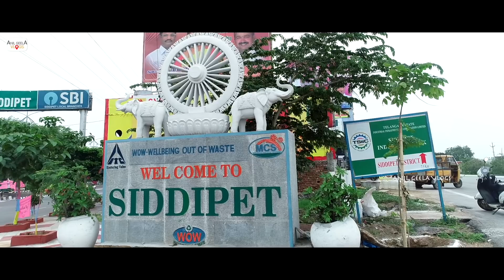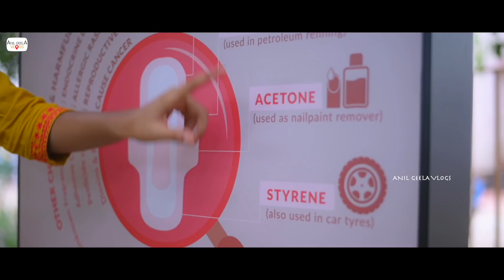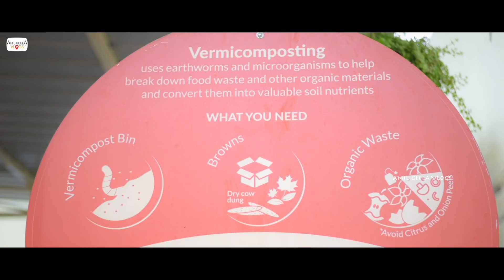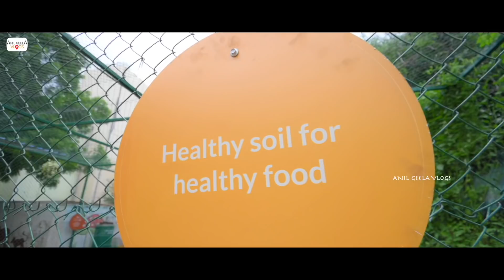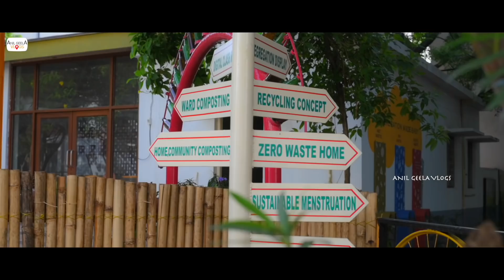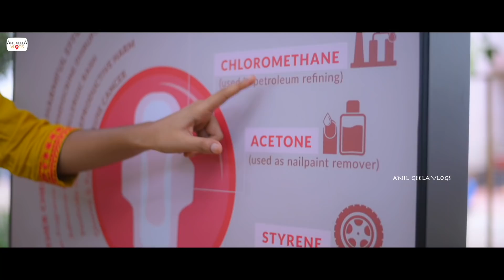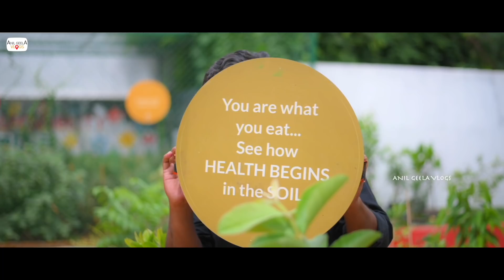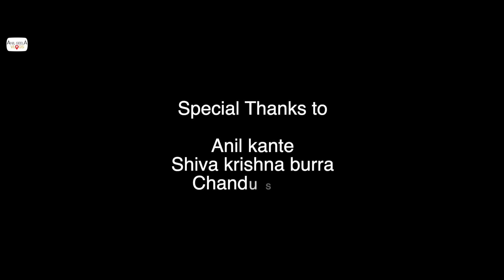Documentary on Siddipet Swachh badi | Anilgeela | My village show | Telugu vlogs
చెత్త అంటె మీకు ఏమి తెల్సు ?
చెత్తను బంగారం చేసుకోవడానికే ఈ వీడియో!

మన సిద్ధిపేటలో గల స్వచ్ఛ బడి గురించి తెలుసుకుందాం

“మన ఇండ్లలో ఘన, ద్రవ వ్యర్థాలు
పర్యవరణ రక్షణకు అర్థాలు”

“స్వచ్ఛ బడి నిర్వహణతో సేంద్రీయ సేద్యం
ఆరోగ్యకరమైన సమాజ నిర్మాణం సాధ్యం“

ఈ పాఠశాలలో చెత్త సేకరణ మరియు
చెత్తను తడి, పొడి, హానికరమైన
చెత్తగా వేరు చేయడం
చెత్తతో సంపదను సృష్టించడం
చెత్తతో ఇండ్లలోనే ఎరువుల తయారీపై అవగాహన కల్పించడం జరుగుతుంది.

వ్యర్థ సామగ్రితో వివిధ కళాకృత్తులకు రూపకల్పన చేసి సేంద్రియ ఎరువులతో పూల మొక్కలు, కూరగాయలను సాగుచేయడం వంటి అంశాలపై అన్ని వర్గాలకు డిజిటల్‌ క్లాసుల సహాయంతో పాఠాలు బోధిస్తారు.
ఆ తర్వాత ప్రయోగాత్మకంగా వివరిస్తారు.

ఆహ్లాదకరమైన వాతావరణంలో ఆరోగ్యం పెంచే
ఈ స్వచ్ఛ బడిని అందరు చూడండి!
ప్రతి ఒక్కరు బాధ్యతగా ఆచరించండి🙏

Swacha badi address : Near to buruzu , beside old government hospital , siddipet

@swachhabadi on Instagram
For Cloth pads & menstrual cup 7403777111

Drone : Sai raj